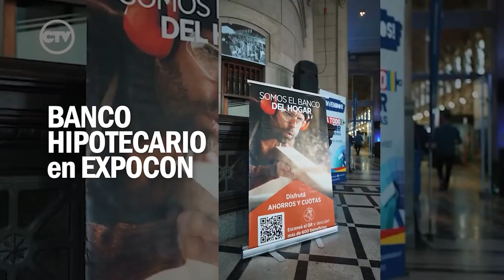BANCO HIPOTECARIO se suma a EXPOCON FUNES 2025